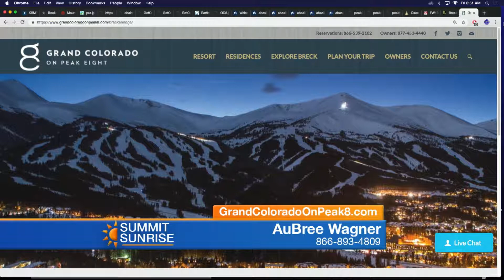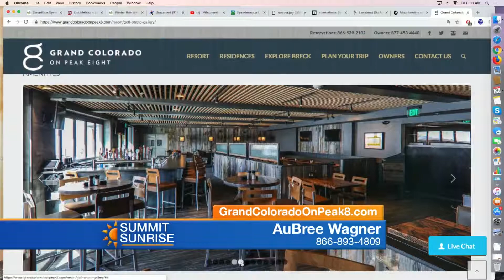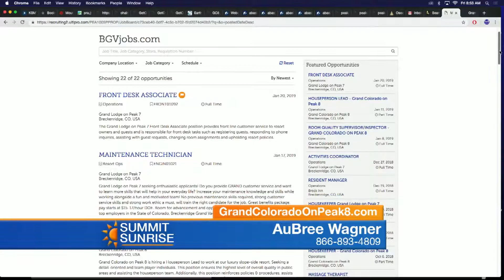SS 01 25 19 Grand Colorado on Peak 8